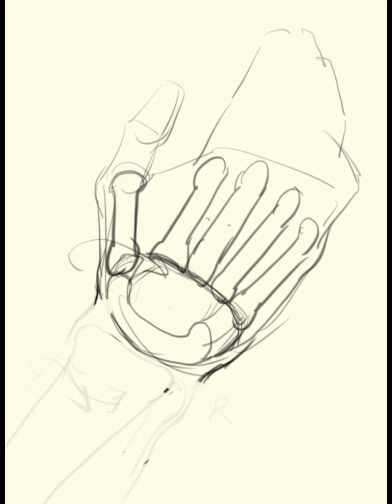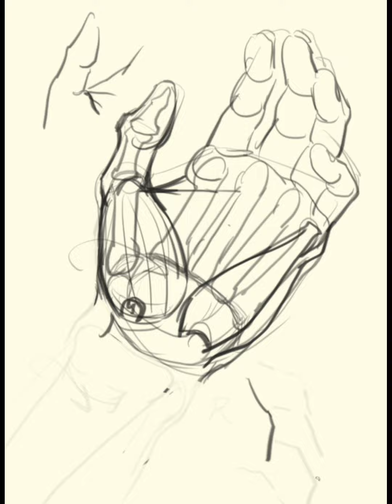艺术解剖2024｜The natural shape of the wrist and hand: how to summarize the anatomy of the hand!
Human Anatomy 2024｜Art anatomy｜Human anatomy sketch｜The natural shape of the wrist and hand: how to summarize the anatomy of the hand!
In this video you will learn how to improve your hand drawing skills, specifically the representation of three-dimensionality and muscle structure. We will explain in detail how to make the painting more three-dimensional and realistic by observing the different muscle groups of the palm and fingers. The video will also introduce the arc drawing techniques on the inside of the fingers and the square line turning techniques on the back of the fingers to help you better express the thickness and lines of the hands. Additionally, we'll discuss how to avoid common mistakes in hand drawing, such as ignoring the subtle connections between muscles and the thickness of the turn of the fingers.
I'll be sharing more about human structure human anatomy body art regularly!